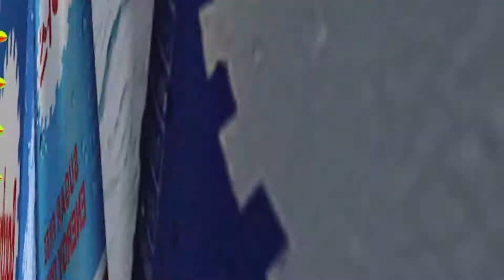MyTV Like it or not Sunday | ពេញចិត្តឬអត់?ថ្ងៃអាទិត្យ | 04-03-2018 | Part 04